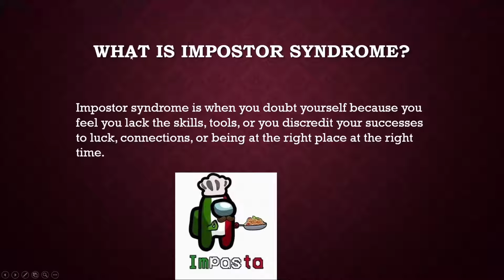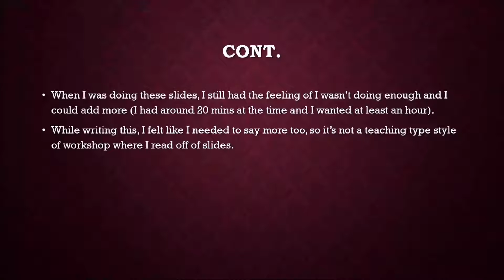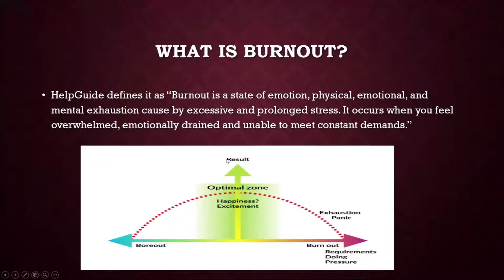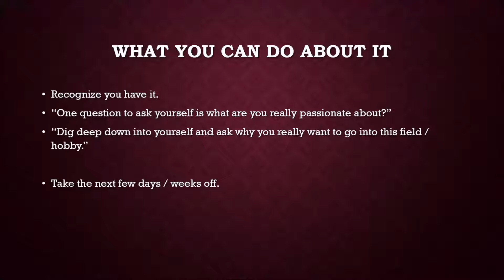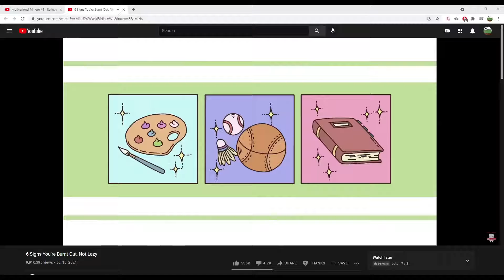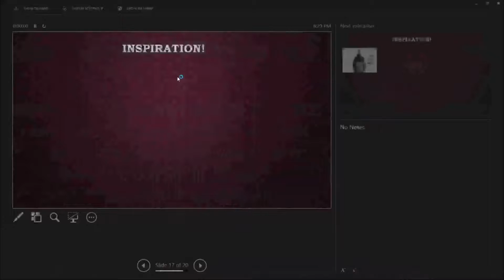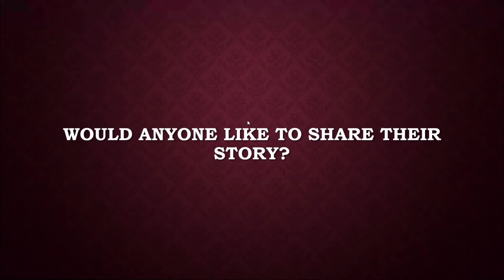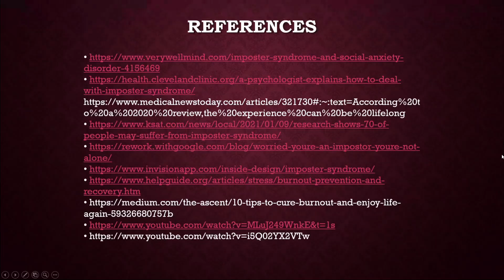Fall 2021 #4: Imposter Syndrome and Burnout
In this video we discuss imposter syndrome and burnout. We talk about what they are, why they happen, how to deal with them, and signs you have them. At the end we opened the floor for participants to share their stories about dealing with imposter syndrome and burnout.